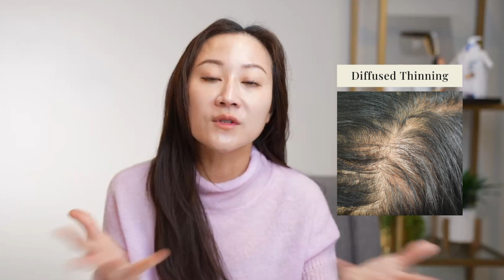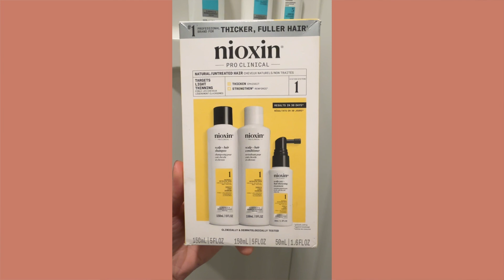How Stress Wrecks Your Hair | Dermatologist Explains + Scalp Care Tips | Dr. Jenny Liu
Board-certified dermatologist Dr. Jenny Liu shares how thinning or shedding can be caused by stress. If you're experiencing this,  you’re not alone. In today’s video, I’m breaking down how stress impacts your hair and scalp—and what you can do to support recovery. From the science behind telogen effluvium to my favorite scalp care tips featuring Nioxin’s System Kits and Hair Fall Defense Serum, learn how to rebuild stronger, healthier hair from the root up. Thank you to Nioxin for partnering on this video